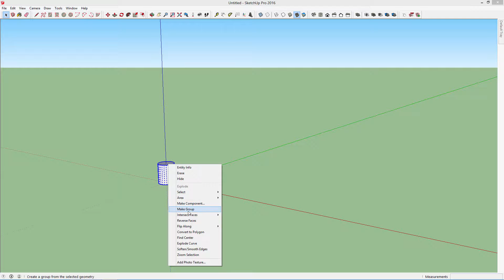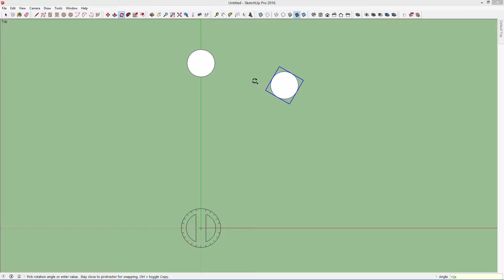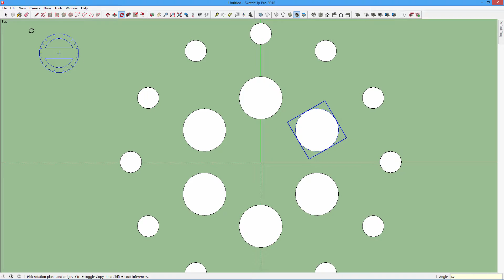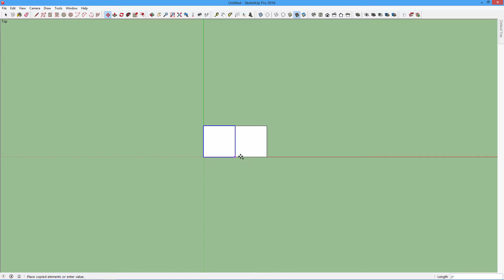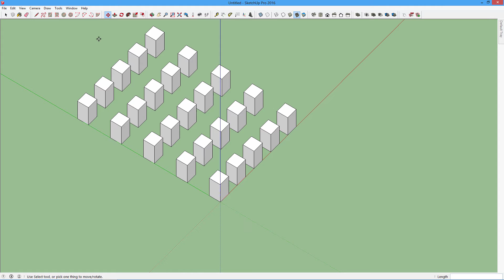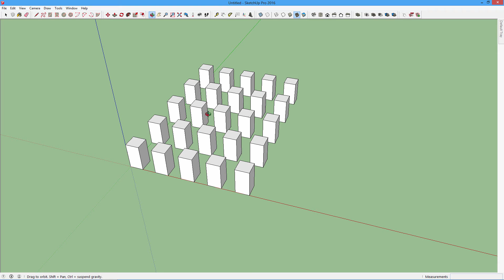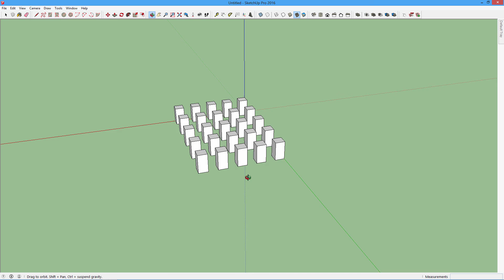SketchUp - How to create object in Circular Pattern and Rectangular Pattern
SketchUp is a 3D modeling software that's easy to learn. So in this tutorial i show how to create object in Circular Pattern
and Rectangular Pattern like this. It's simple and easy. It's use full in many times so i think every sketchup modeler should
know about it. You can use google sketchup free or google sketchup pro version.